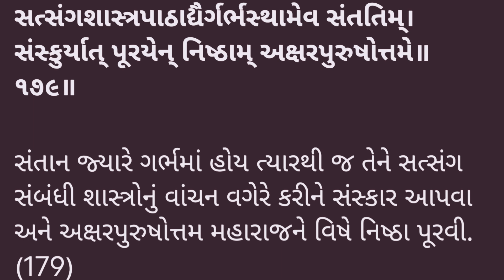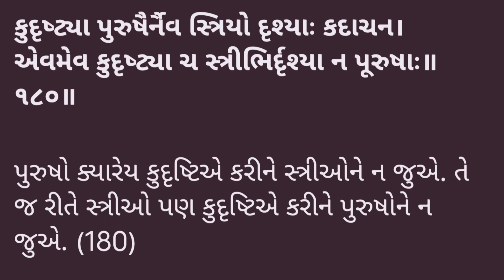Satsang Diksha ll સત્સંગ દિક્ષા ll શ્લોક 171-180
On the auspicious occasion of Guru Purnima on 5 July 2020, Guruhari Param Pujya Mahant Swami Maharaj presented the ‘Satsang Diksha’ text as a special gift to the BAPS Satsang community.
Written by Pragat Brahmaswarup Mahant Swami Maharaj himself in satsang diksha audio, ‘Satsang Diksha’ is a concise text which forms a part of the voluminous ‘Akshar-Purushottam Samhita’. In ‘Satsang Diksha’, based on the teachings of Bhagwan Swaminarayan, Mahant Swami Maharaj concisely describes the philosophical principles to be understood and the daily personal practices of devotion and duty to be undertaken by all BAPS devotees.
At the wish of Mahant Swami Maharaj, the Gujarati prose has been presented as 315 Sanskrit verses composed in the ‘anushtup’ metre by Bhadresh Swami, a distinguished and decorated Sanskrit scholar of the BAPS Swaminarayan Sanstha. These verses can be sung in various styles, from which Mahant Swami Maharaj has selected the ancient Vedic Krishna Yajurveda style. Hence, the Sanskrit verses sung in this style are presented here for download.
The 315 verses of the ‘Satsang Diksha’ have been divided into six sections, each called an ‘Udgaan’. Over the coming weeks, the audio of these will be made available on this website.

‘સત્સંગ દીક્ષા’ ગ્રંથના શ્લોકોનું ધ્વનિ-મુદ્રણ
‘સત્સંગ દીક્ષા’ ગ્રંથ એટલે સ્વામિનારાયણીય સત્સંગનું  સાર-દોહન. પરબ્રહ્મ ભગવાન શ્રી સ્વામિનારાયણથી લઈને તેમના અનુગામી ગુણાતીત ગુરુવર્યો સુધીની પરંપરાએ વેદાદિક શાસ્ત્રોના દોહન રૂપે આપેલ આજ્ઞા અને ઉપાસનાનું સંક્ષિપ્ત નિરૂપણ એટલે ‘સત્સંગ દીક્ષા’ ગ્રંથ.
પ્રગટ બ્રહ્મસ્વરૂપ મહંત સ્વામી મહારાજે ગત ગુરુપૂર્ણિમાએ આ ગ્રંથ શ્રી અક્ષર-પુરુષોત્તમ મહારાજનાં ચરણે ધરીને સમગ્ર સ્વામિનારાયણ સત્સંગ સમાજને તેની અદભુત ભેટ આપી છે. તેઓએ ગુજરાતી ભાષામાં લખેલા આ  ગ્રંથને, તેઓની આજ્ઞાથી, બી.એ.પી.એસ. સ્વામિનારાયણ સંસ્થાના વિદ્વાન સંત ભદ્રેશદાસ સ્વામીએ સંસ્કૃત શ્લોકોમાં ગુંથ્યો છે.
આ સત્સંગ દીક્ષા ગ્રંથના શ્લોકોનું ગાન અહીં પ્રસ્તુત છે. આ શ્લોકો જે અનુષ્ટુપ છંદમાં ગુંથવામાં આવ્યા છે તે વિવિધ રાગ-ઢાળ-પદ્ધતિથી ગવાય છે, જેમાંની એક પ્રાચીન વૈદિક શૈલી છે - કૃષ્ણ યજુર્વેદીય શૈલી. આ ગ્રંથના ધ્વનિ-મુદ્રણ વેળાએ પરમ પૂજ્ય મહંત સ્વામી મહારાજે આ કૃષ્ણ યજુર્વેદીય વૈદિક શૈલી પસંદ કરી છે, તેથી પ્રસ્તુત ધ્વનિ-મુદ્રણ એ પ્રાચીન અને પ્રાસાદિક વૈદિક શૈલીમાં કરવામાં આવ્યું છે.
ગ્રંથના આ ધ્વનિ-મુદ્રણને કુલ છ વિભાગોમાં પ્રકાશિત કરવામાં આવ્યું છે. પ્રત્યેક વિભાગને ઉદગાન નામ આપવામાં આવ્યું છે. ક્રમે ક્રમે આ ઉદગાન બી.એ.પી.એસ. સ્વામિનારાયણ સંસ્થાની વેબસાઈટ પર પ્રકાશિત  કરવામાં આવશે. પ્રથમ તબક્કામાં અહીં પ્રથમ બે ઉદગાન પ્રસ્તુત કરતાં હર્ષ થાય છે.